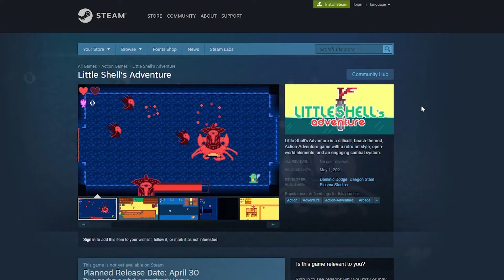Treasure Dungeons? - Little Shell's Adventure EP. 33 - (Indie Game Unity Dev Log Series)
//about
Hey! If you're new here, welcome! I'm an indie game developer, currently working on a cute beach-themed adventure game using Unity. This is my devlog / devblog where I show off the progress I make on it. I'll try uploading every week